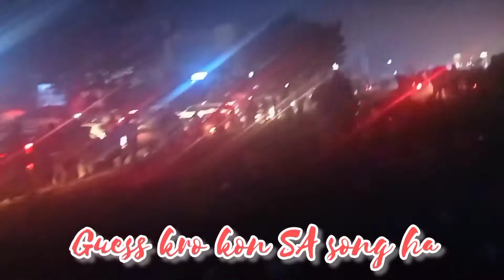Giga mall fireworks 2022__New year night- New year celebration_ Fireworks- Rawalpindi seen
Giga mall fireworks for celebration of new year 2022.enjoying new year night in Rawalpindi.